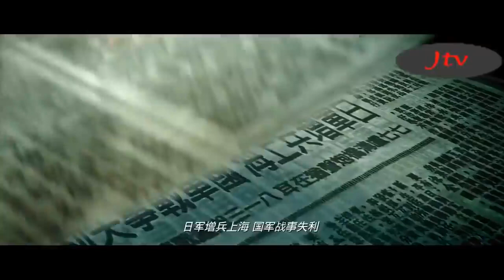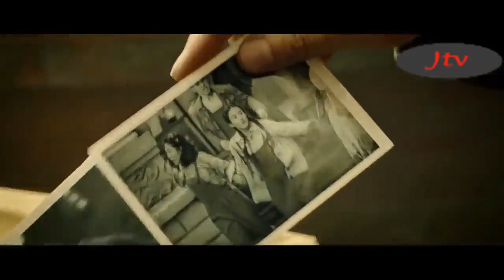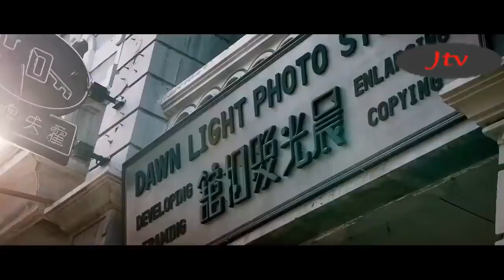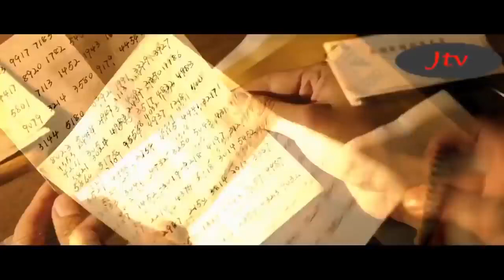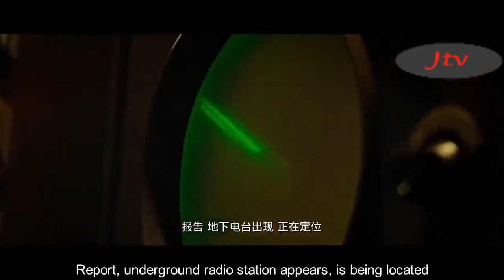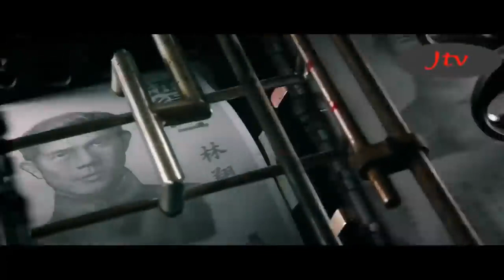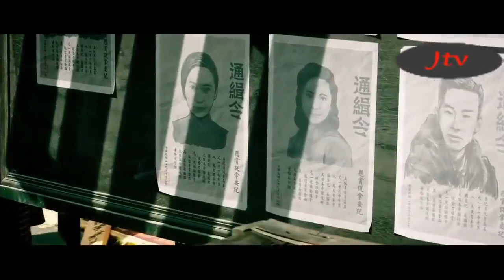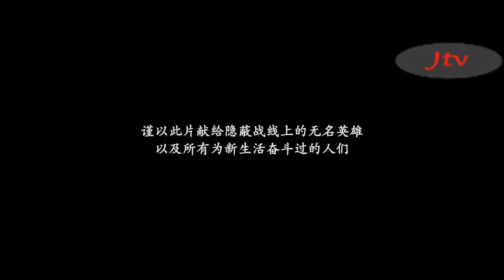Chinese Movies 2021 Secret Agent Greatest War Movies of All Time